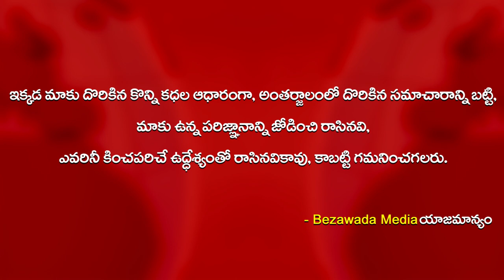Ritiesh Deshmukh And Genelia Pledged To Donate Their Organs || Bezawada Media